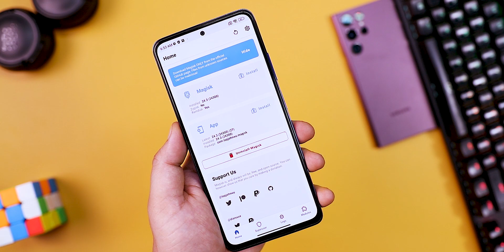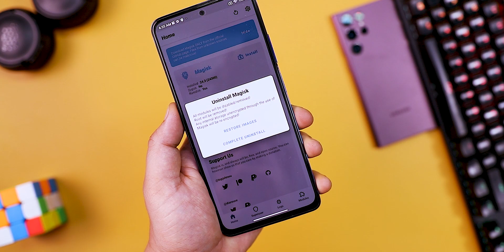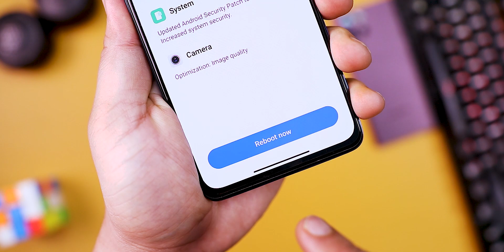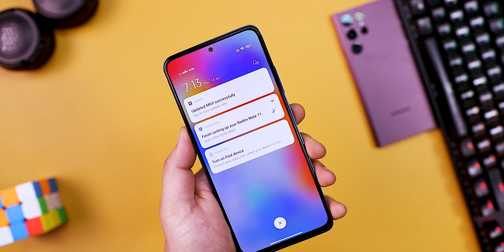How to INSTALL OTA Update on Rooted Android Phone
If you have the ROOTED Android phone and don't know how to install the Android Updates on the ROOTED Phone, here is the guide which help you to update your rooted phone with the latest update.